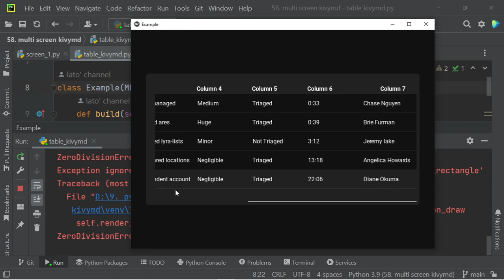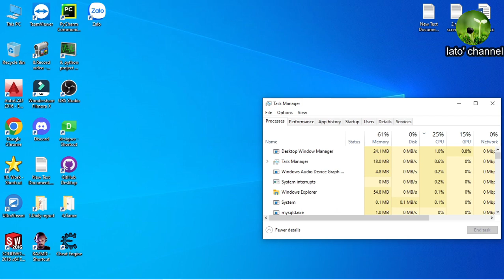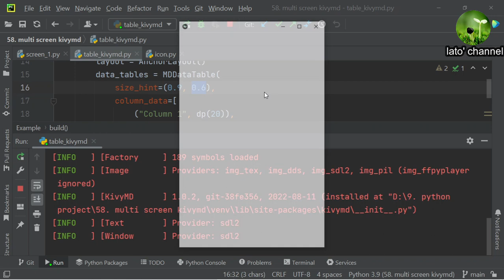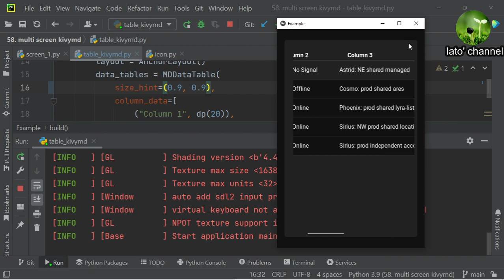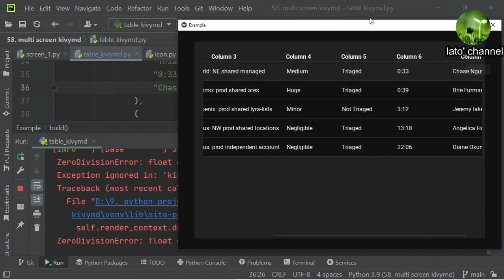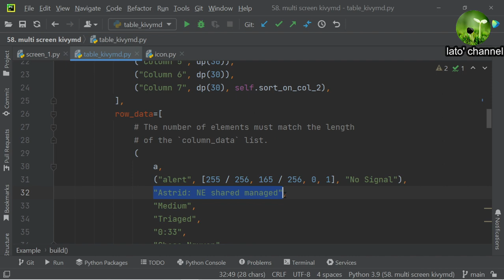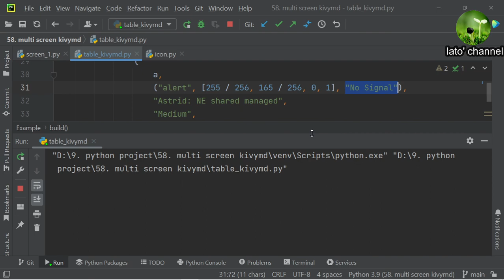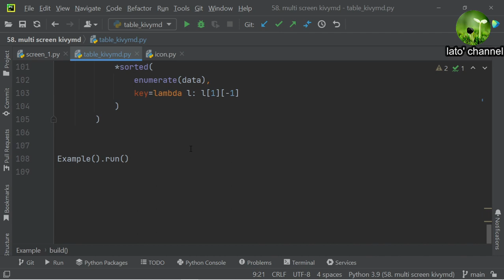H18: tạo kivymd table 2022 "lato' channel"